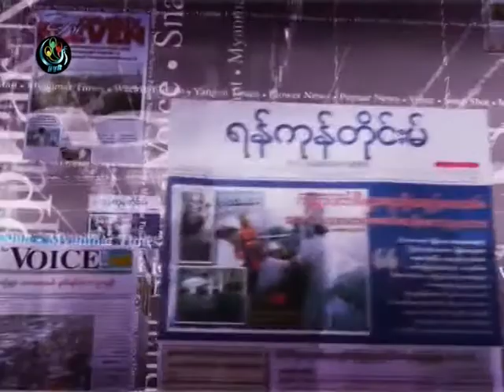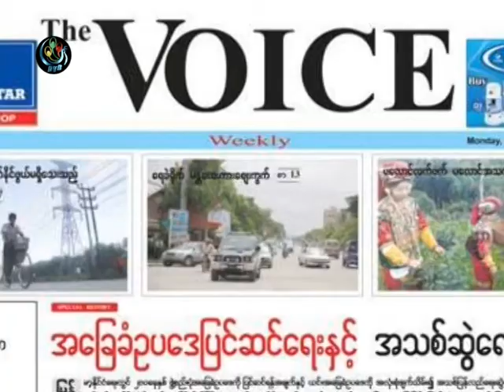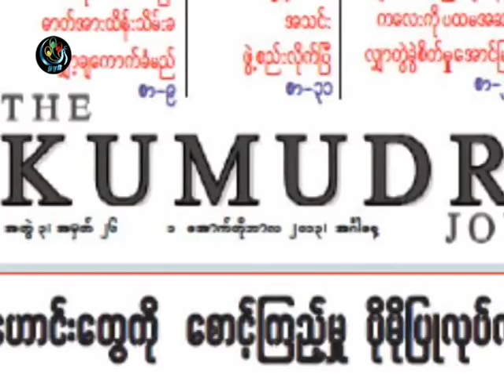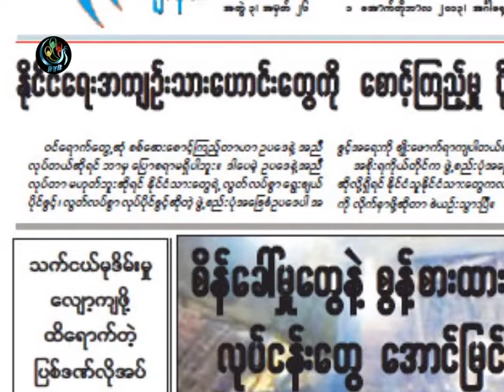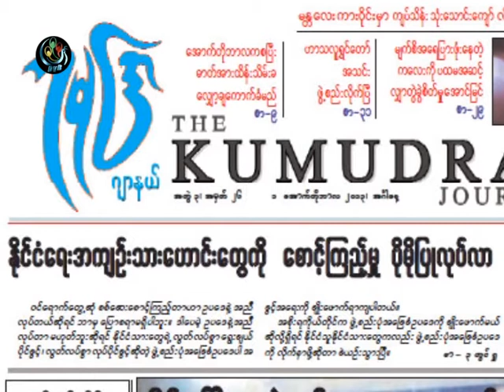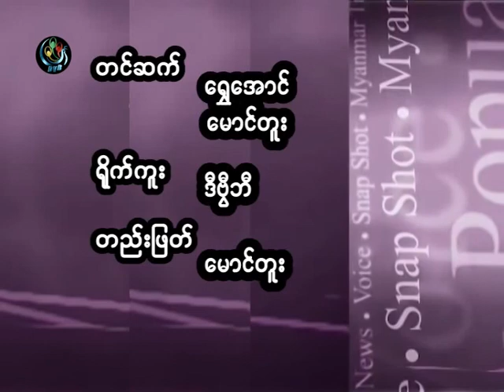DVB -ဂ်ာနယ္ ေတြက ဘာေျပာေနသလဲ အပုိင္း (၂)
DVB TV -ဂ်ာနယ္ ေတြက ဘာေျပာေနသလဲ အပုိင္း (၂)

တင္ဆက္ - ေရႊေအာင္ ၊ ေမာင္တူး

ရုိက္ကူး - ဒီဗီြဘီ တည္းျဖတ္ - ေမာင္တူး